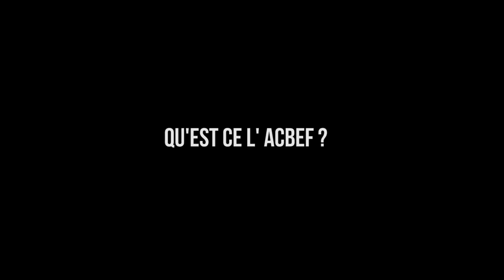VÉRITÉ 242 CONGO Brazzaville, L'apport du planning familial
Le planning  familial  permet d'assurer le bien- être de la famille. il optimise  le droit à la santé sexuelle et de reproduction. qui permet un meilleur espacement des naissances par des méthodes contraceptives appropriées.